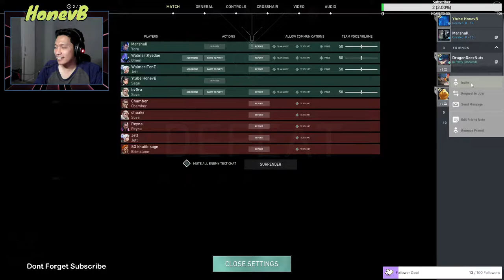unrated RASA competitive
Welcome :D
My Name HonevB you can call me Bee...